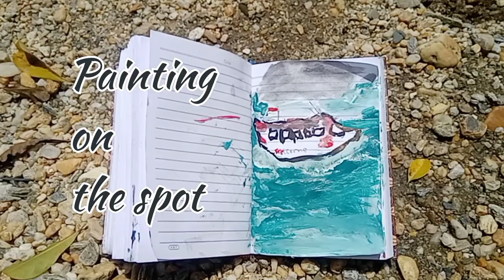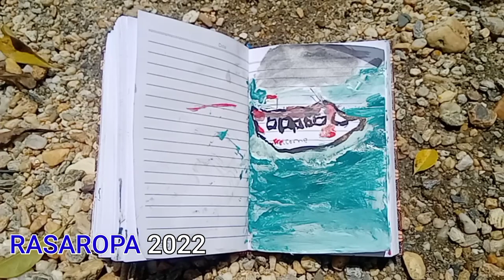sketsa on notebook -painting on the spot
cara menggambar kapal dapat dibuat  dengan membuat sketsa terlebih dahulu. sketsa menggunakan pensil, pen, maupun tinta, sketsa dilakukan di tempat adanya objek yang akan digambar ini bertujuan untuk merekam objek secara langsung.
nirmana rasaropa
art magazine
nirmana garis